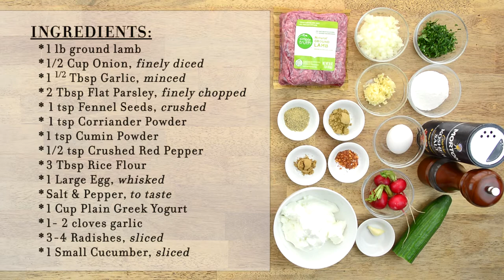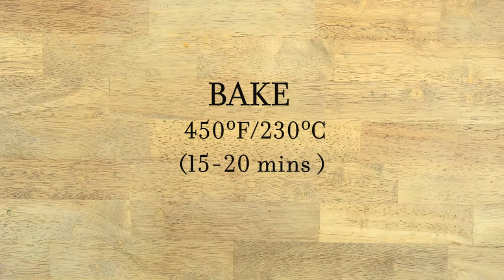Lamb Meatballs with Garlic Yogurt & Mint Chimichurri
Juicy Greek-style lamb meatballs on a bed of garlicky yogurt and topped with some refreshing mint chimichurri sauce.